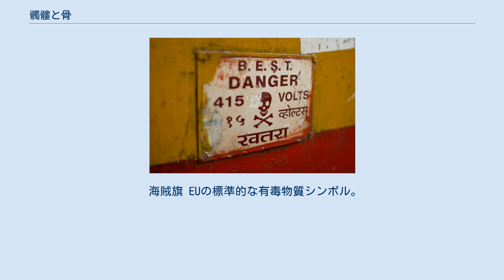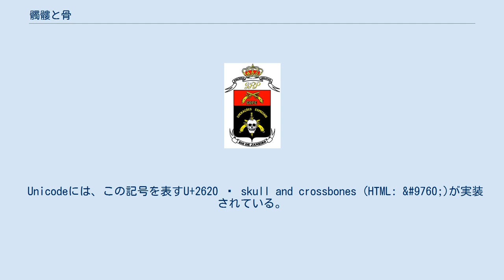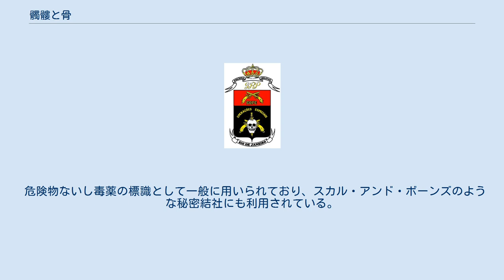髑髏と骨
インド・ムンバイにある髑髏と骨を使用した「高電圧注意」の標識。
 海賊旗 EUの標準的な有毒物質シンボル。
Directive 67/548/EECの規定 ブラジルの特殊警察作戦大隊リオデジャネイロ部隊の部隊章 髑髏と骨（どくろとほね、英: skull and crossbones）は、人間の頭蓋骨と骨を交差させた標識、シンボル。
「ドクロマーク」「頭蓋骨と交差した骨」とも呼ばれる。
 正面に頭蓋骨を設置し、その後ろないし下に大腿骨を交差させたデザインが一般的である。
 このデザインは中世後期から、死の象徴、特に墓石の記念碑として使用された。
現代では、一般に死に至る危険、特に有毒物質であることを警告するハザードシンボルとして使用される。
 「髑髏と骨」を単純化した図形として考えると、「丸」（=髑髏）と「（斜め）十字」（=交差した骨）の組み合わせである。
 Unicodeには、この記号を表すU+2620 ☠ skull and crossbones (HTML: &#9760;)が実装されている。
 このシンボルは古代から使用されていたものであり、中世の死の舞踏の象徴として広まった。
少なくとも12世紀から、軍旗や記章にそれを表示する者の凶悪さを表すものとして使われており、14世紀以降の海賊行為とも関連していた（海賊旗）。
15世紀になると、このシンボルは今日よく知られた形に発展した。
 12世紀に発足して1307年に崩壊したテンプル騎士団は、自艦隊に属する船舶を特定するために頭蓋骨の旗を採用した。
海賊旗の髑髏と骨は、テンプル騎士団よりも先行する可能性がある。
 このシンボルは、多くの墓地、特にスペインの墓地の入口の模様として使用された。
19世紀以降、毒やそのほかの危険な液体・粉体の容器に表示される警告としても使われているほか、18世紀から19世紀にかけて北欧で作られた十字架でもよく使われている。
この十字架は葬儀の際には棺に置かれた後、故人の家族に与えられた。
 1829年には、米国ニューヨーク州において有害物質容器のすべてにこの標識を取り付けるように義務付けられ、それ以降は世界中で用いられるようになり、さまざまなデザインが存在する。
 危険物ないし毒薬の標識として一般に用いられており、スカル・アンド・ボーンズのような秘密結社にも利用されている。
 ブラジルの特殊警察作戦大隊のように、警察や軍組織が紋章として利用している例もある。